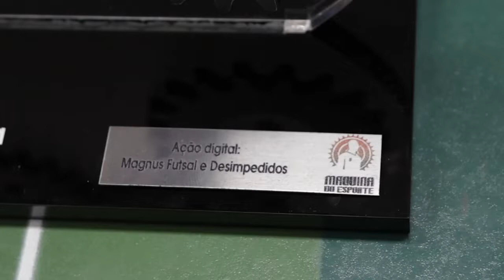Entrevista da Máquina do Esporte com o Magnus Futsal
Conheçam um pouco mais do nosso projeto MagnusFutsal em um bate papo de primeira qualidade com o craque Erich Beting, da Máquina do Esporte